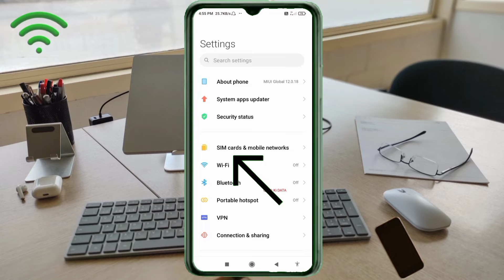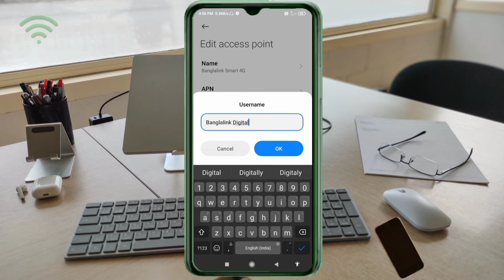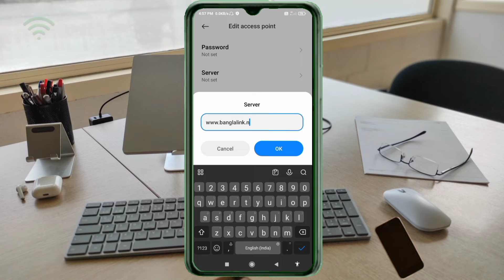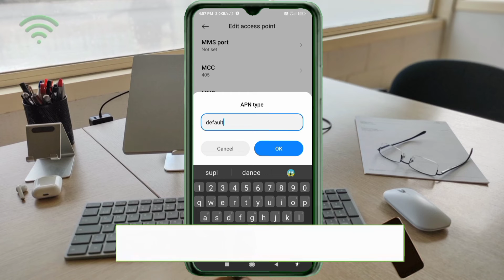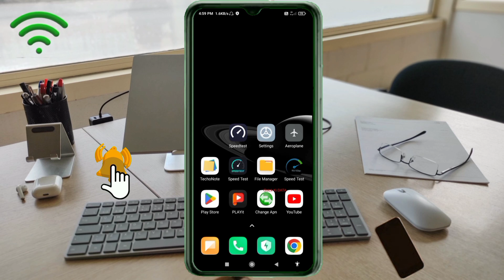banglalink 5g apn settings for all networks 2024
Hello Friends,
 ▶Android User's.
▶APN Settings for Android
1.▶Tap the [Settings] icon in the app list screen.
2.▶Tap [More...] from [WIRELESS & NETWORKS], and then tap [Mobile networks].
3.▶Tap [Access Point Names].
4.▶From the menu button, tap [Save]. Return to APN list screen and tap the created APN radio button. The setting is now complete.

Airtel
globe telecom
jio true 5g
vi & Vodafone
apn for gaming
dito telecom